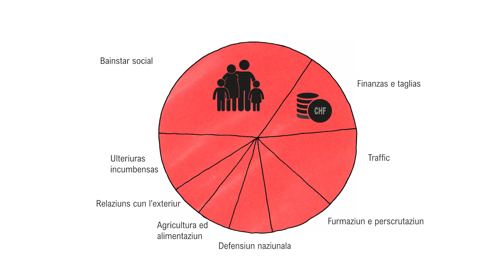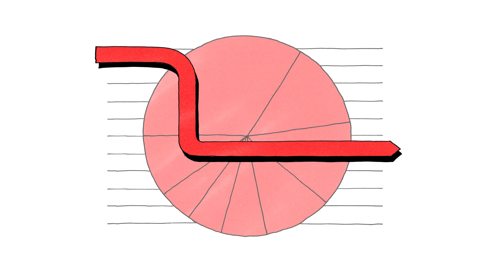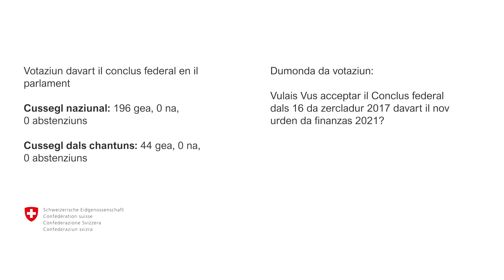Nov urden da finanzas 2021: Votaziun dal pievel dals 4.3.218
Video: Votaziun dal pievel dals 4.3.2018: